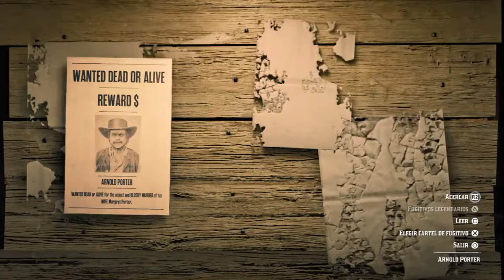Pre-actualización 1.20 día 28/07/2020 Red Dead Online (caza recompensas) 19